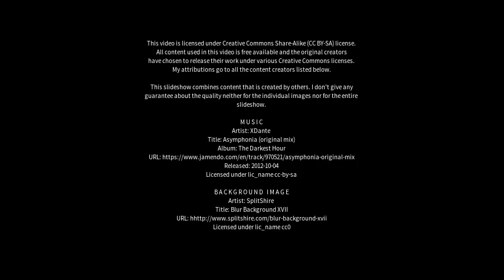Best places to visit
Best places to visit - Thame (United Kingdom) Best places to visit - Slideshows from all over the world - City trips, nature pictures, etc.